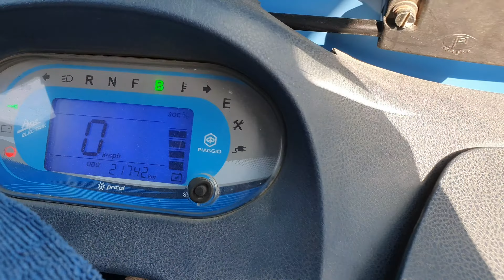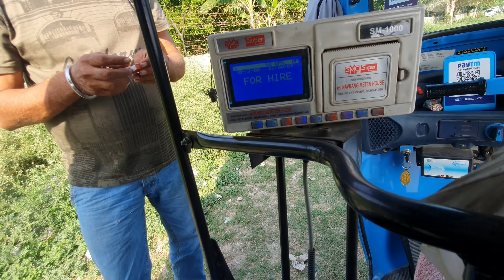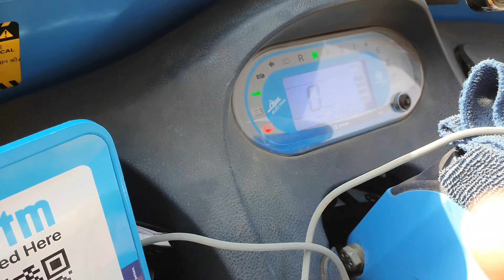Uncle is Very Happy with Piaggio Appe Electric Autorickshaw 2023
Hello Guys myself Shubham Sharma today we have an electric auto of Piaggio company and the uncle who drives this Autorickshaw is very happy and satisfied with this because it gives him best comfort while driving and also passengers are very happy while riding in it because it provides comfort and no pollution so i hope guys you will like this video so hit the like button and don't forget to subscribe 😀.

Piaggio appe e city electric Autorickshaw